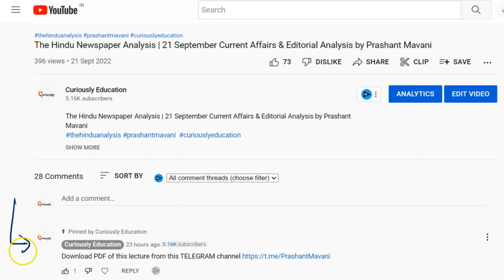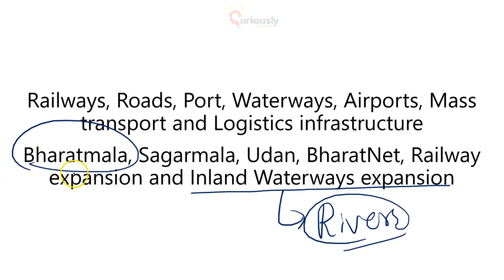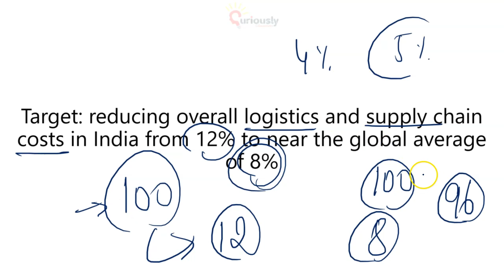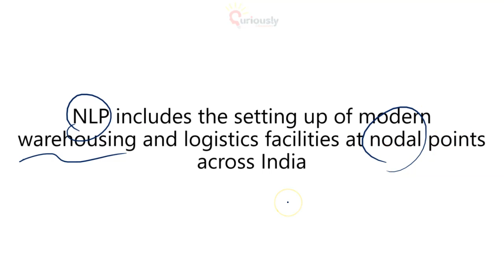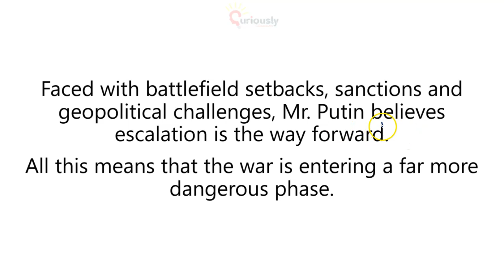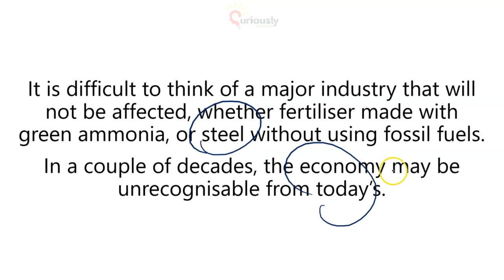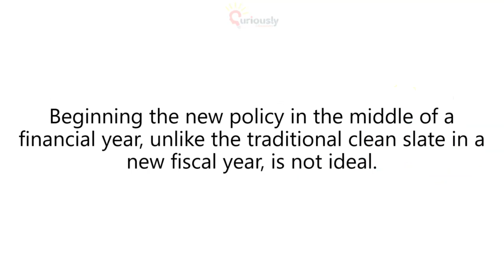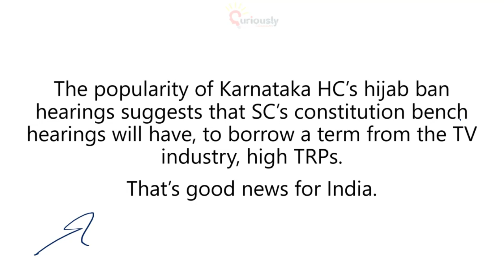The Hindu Newspaper Analysis | 22 September Current Affairs & Editorial Analysis by Prashant Mavani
The Hindu Analysis of 22 September 2022 explains below given topics
1) Gati Shakti or National Infrastructure Master Plan and National Logistics Policy. Both can become the key pillars of India's Neighbourhood First Policy
2) Ukraine Russia Conflict latest updates
3) How climate change is changing everything
4) New Foreign Trade Policy of India
5) Supreme Court to stream all Constitution bench hearings from Sept 27